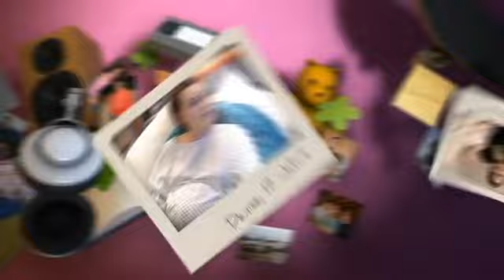Das Vertrauen ist weg... "Nur Liebe reicht manchmal nicht aus!" 💔😢 | Teenager werden Mütter | ATV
Alex Untreue ist immer noch ein riesen Thema bei Sabrina. Nach dem Gespräch mit ihrer Freundin holt sie sich jetzt noch den Rat bei ihrer Mama ab. Hoffentlich hat die hilfreiche Lösungsansätze für die Schwangere.